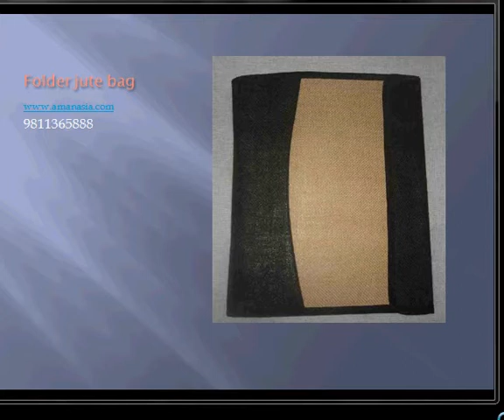Jute folder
Jute folder are used as keep laptop,mobiles,pens,calculators,files etc.
its very comfortable to take anywhere.